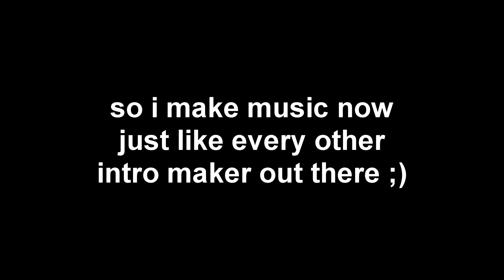i make music now.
WARNING IT'S SHIT.